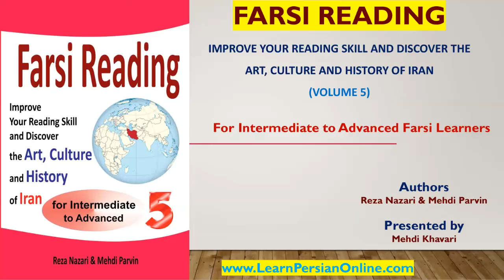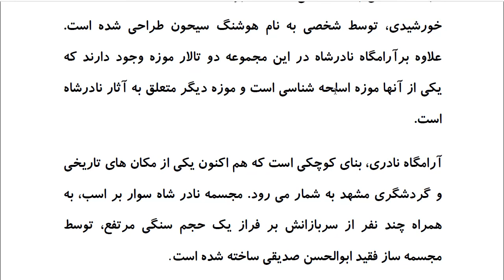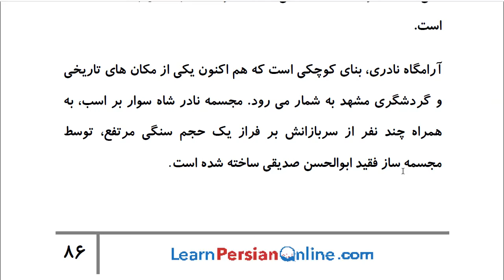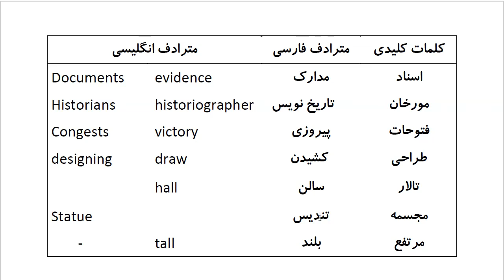Farsi Reading: For Intermediate to Advanced Farsi Learners: Book 5- Lesson 20